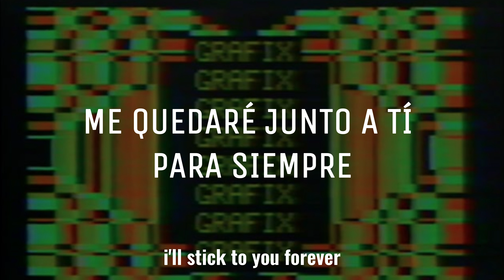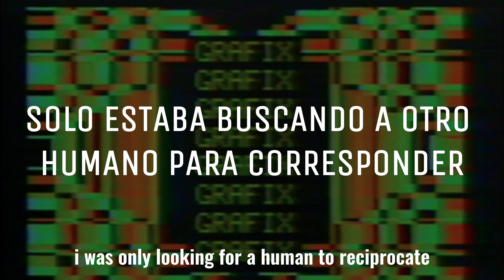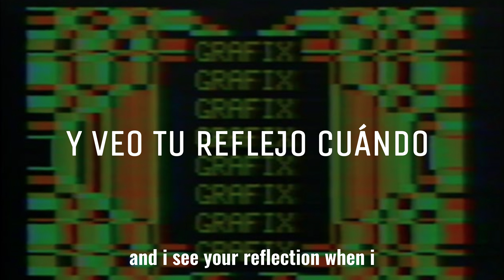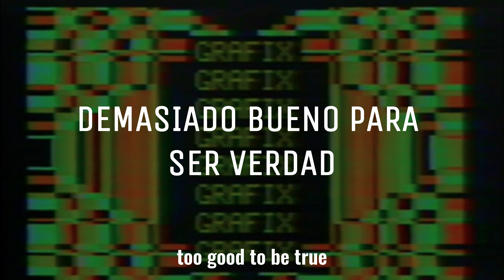Pin - Grimes [SUB ESP/ENG SUB]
**El inglés no es mi primer idioma así que pueden haber errores, perdón!!**
Creo que la canción trata de una persona que tiene dificultades para encontrar su identidad, sigue a otra persona (probablemente un amigx) hacia un espiral de autodestrucción.

La imagen de fondo la saqué de un texto sobre Gitch Art o Arte Glitch que se llama "The invention of gitch video: Digital TV Dinner (1978)" del autor Michael Betancourt.